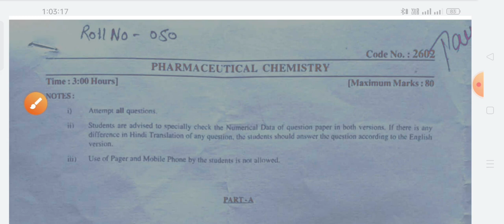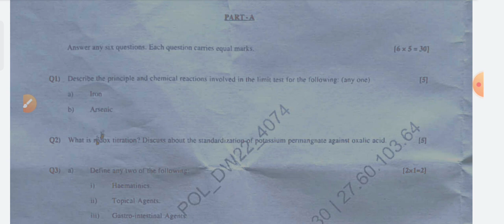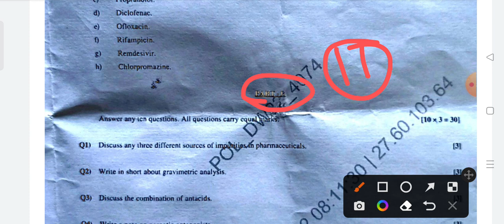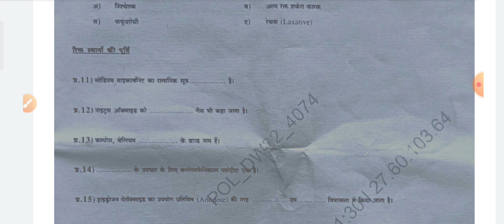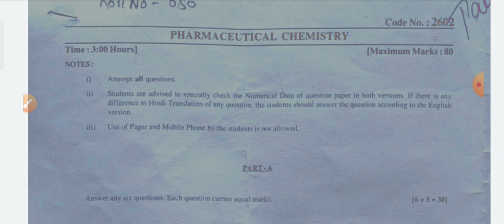D Pharma Modal Paper 2023 |D Pharma 1st Year Model Paper |D Pharma 1st Year Important Question